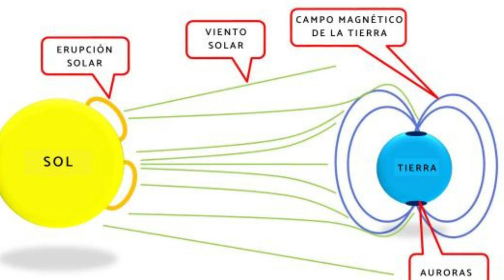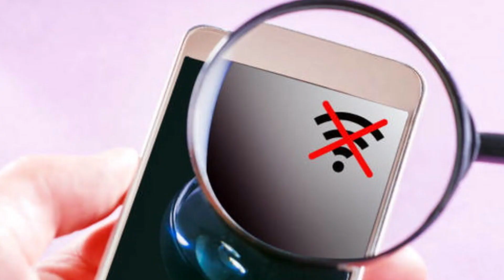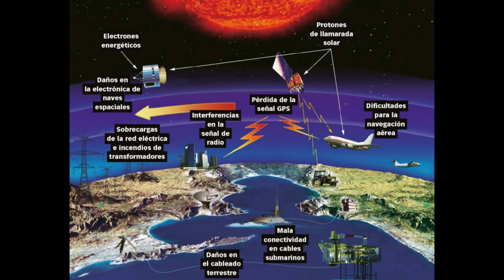EXTRAÑA Y GIGANTESCA TORMENTA SOLAR PODRÍA PROVOCAR UNA CATASTROFE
EXTREMAS TORMENTAS SOLARES MANTIENEN EN PREOCUPACIÓN A LA HUMANIDAD DEBIDO A LAS CATÁSTROFES QUE PODRÍAN PROVOCAR O APAGONES EN LAS SEÑALES DE TELEFONÍA E INTERNET.